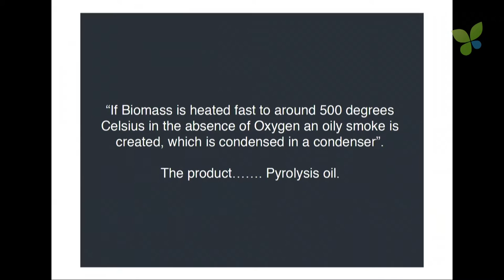ECO16 Amsterdam: Gerhard Muggen BTG BioLiquids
Gerhard Muggen pitches BTG BioLiquids at ECO16 Amsterdam. BTG BioLiquids converts biomass residues into oil and other liquids using pyrolysis. Now Gerhard wants to talk to biomass owners, utilities and refineries about doing business together.